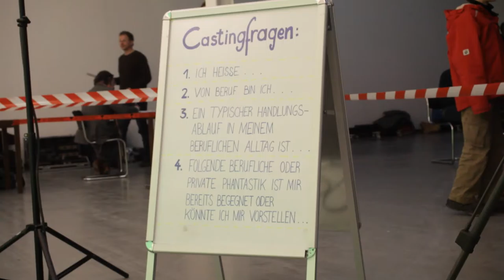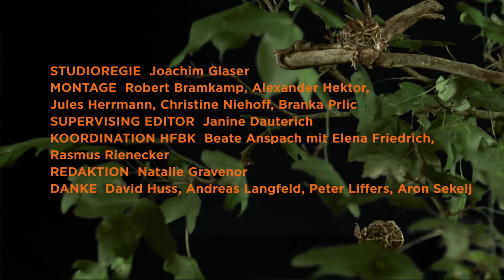IFM Kapitel 7 - Unit 2 Partizipativ Produzieren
Partizipativ Produzieren